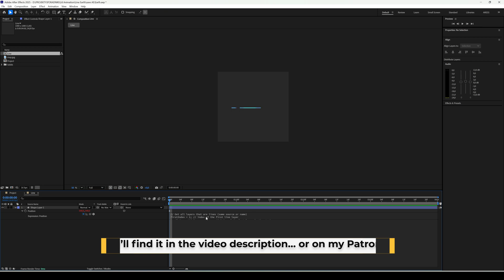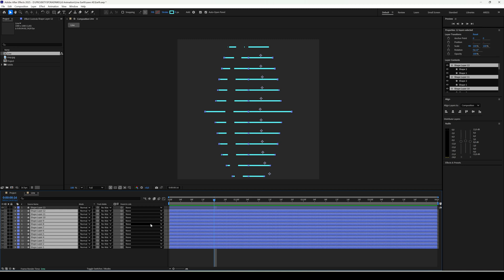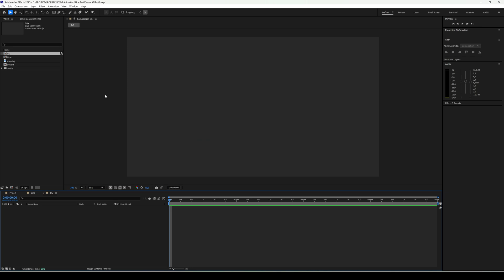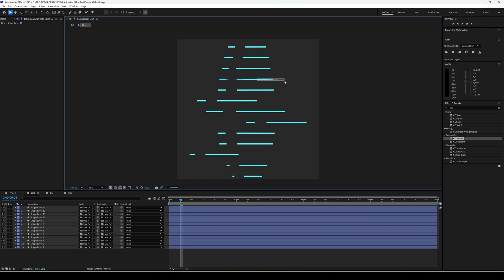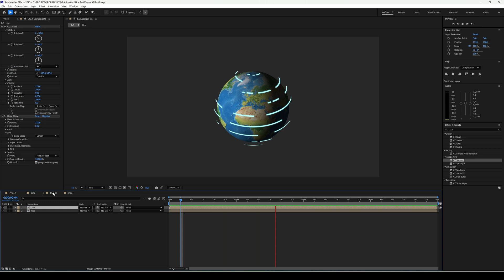Create a Stunning Orbit Animation in After Effects | Rotating Earth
Description:
🚀 Let’s launch into space — in After Effects!
In this tutorial, I’ll show you step-by-step how to create an animated orbit with glowing lines and a rotating Earth effect using CC Sphere and a few clever expressions.
Perfect for motion graphics, sci-fi intros, or just showing off your AE skills.

firstIndex = 1; // index of the first line layer
lastIndex = thisComp.numLayers; // index of the last layer in the stack
copies = lastIndex - firstIndex + 1; // number of duplicated lines

spacing = thisComp.height / copies;

x = value[0]; // keep original X position
y = spacing * (index - firstIndex) + spacing / 2;
[x, y]